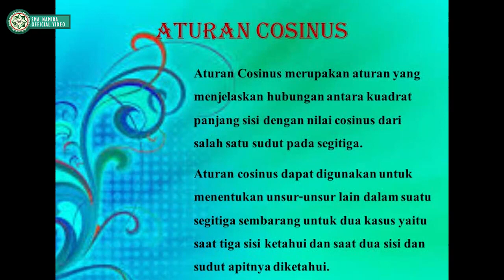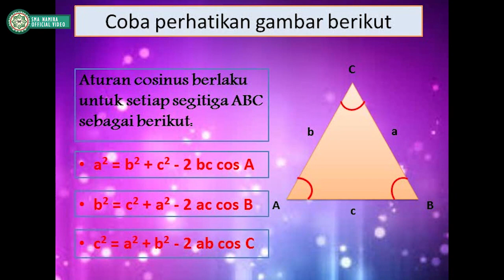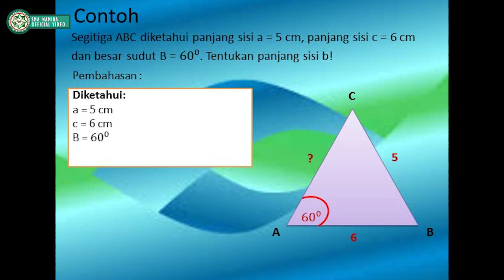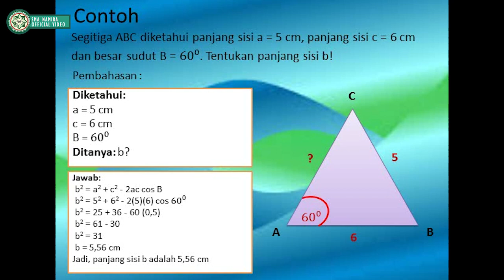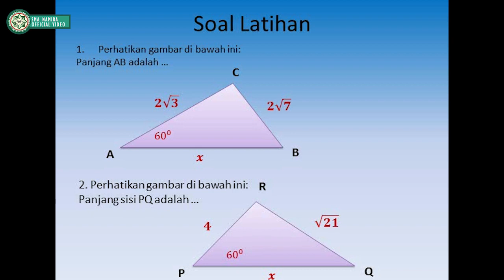KELAS 10/ MATEMATIKA WAJIB 5 "ATURAN COSINUS"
SMA SWASTA NAMIRA MEDAN
Mater "ATURAN COSINUS"" Kelas 10
Oleh : Fitri Mustika Arnis, M.Pd